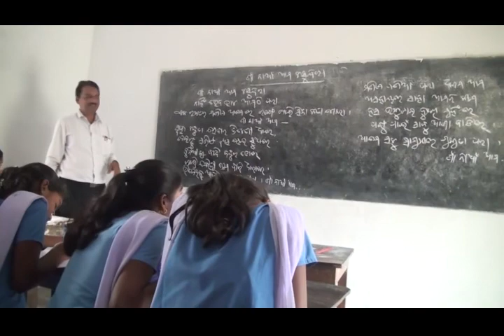Co-curricular activities of Dharmaraj Pradhan